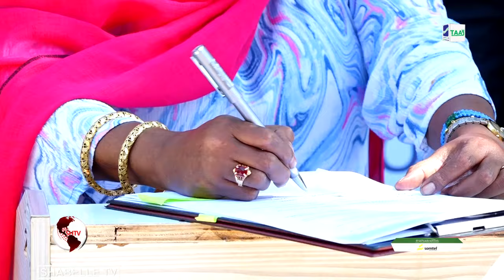Wasiir Khadiija Diiriye: "Soomaaliya Waxay Gaartay heer ay Hormarinayso Xaquuqda aadanaha".